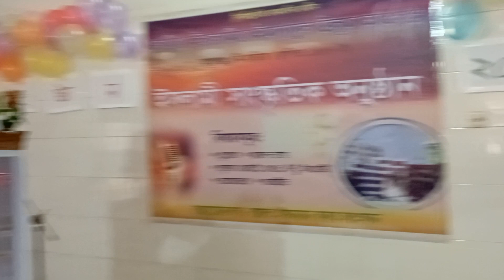মনোজ্ঞ সাংস্কৃতিক অনুষ্ঠান। জামিয়া ইমদাদুল উলূম আশুগঞ্জ ব্রাহ্মণবাড়িয়া